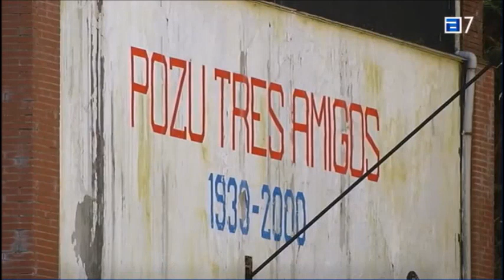Minas cerradas y tóxicas.